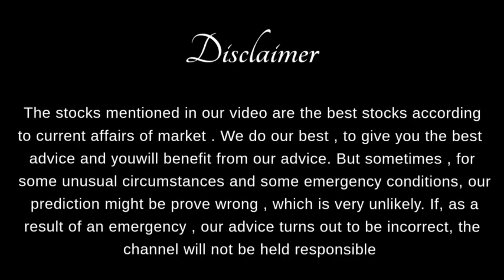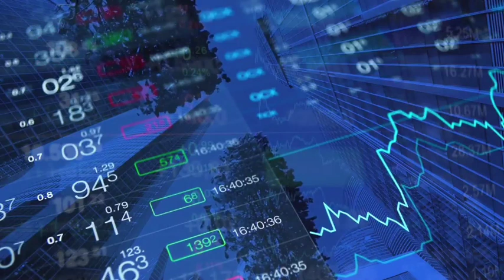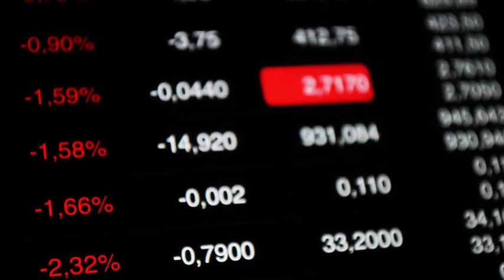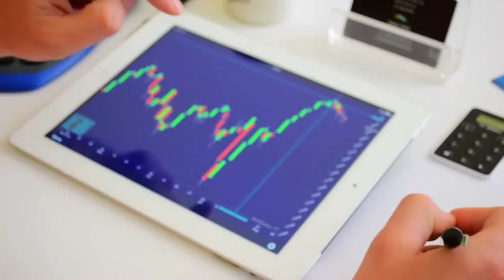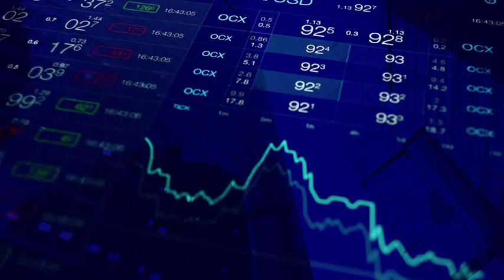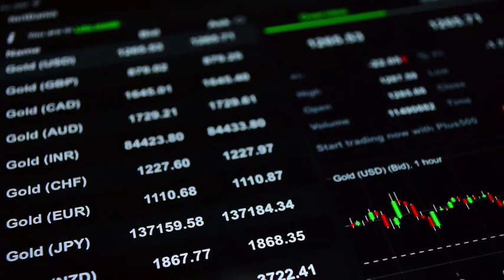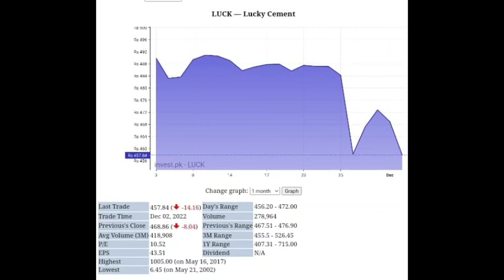1 Exellent Stock in Pakistan Stock Market to buy right now | KSE 100 today market analysis